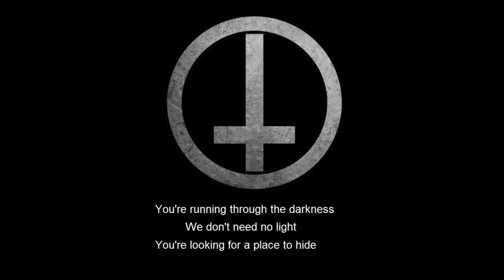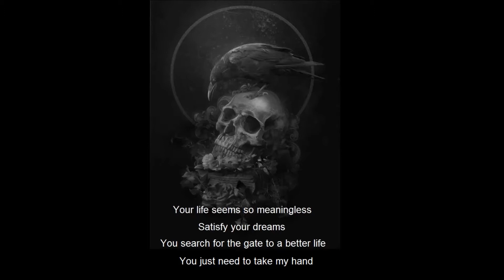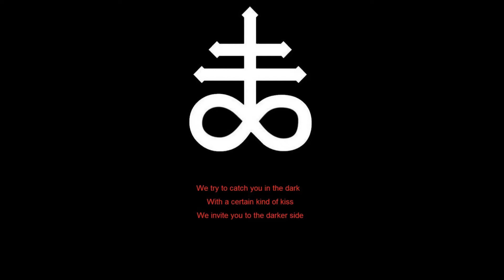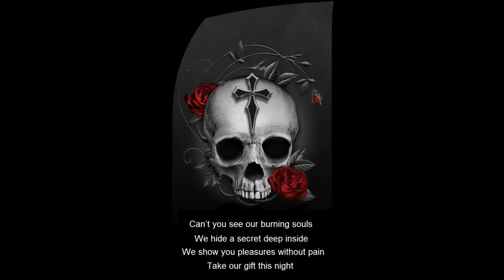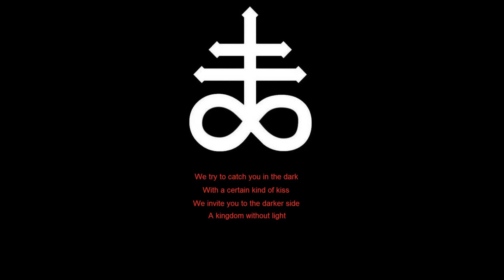BlutEngel - Vampire Romance